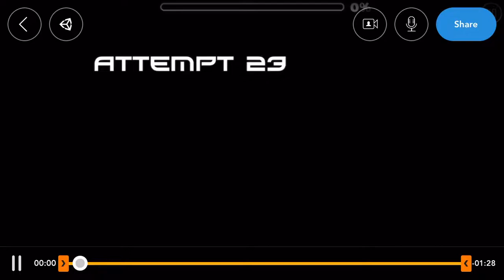Horizon -[Easy Demon]- by Mylon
This was an amazing level the time it was released, still looks pretty good. The beginning of the boss looks great still imo, the black and white looks really cool.

In game rating: Easy Demon
Personal rating: Easy Demon
Difficulty Rating: 2/10. Some memory, timings, and 95% is quite the bitch.
Enjoyment: 7/10
Level ID:  14850167
World Rank: N.A
Attempts: 90
Worst death: 95%
Hardest part: robot & end of last wave
Easiest part: first cube
Favorite part: beginning half of boss, first wave
Least favorite: 95%